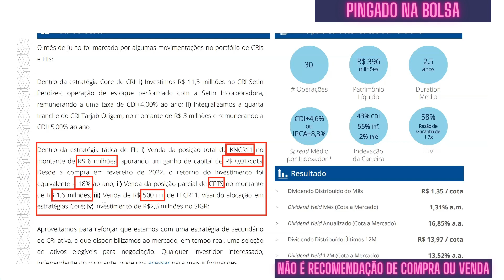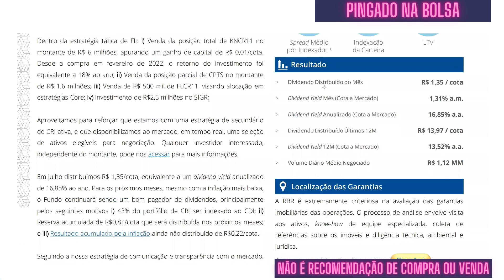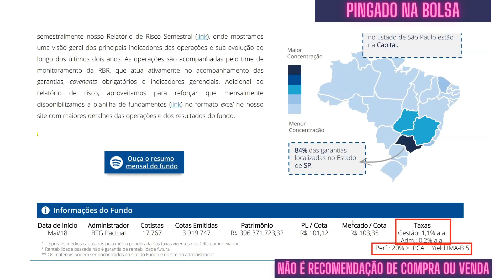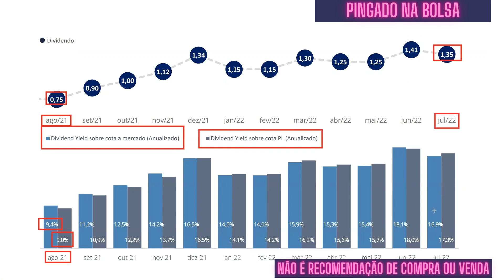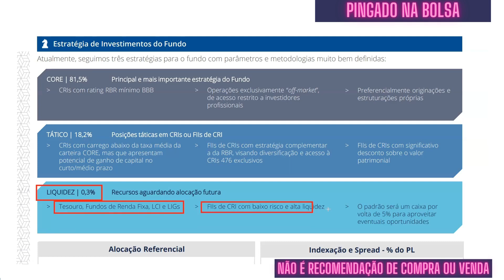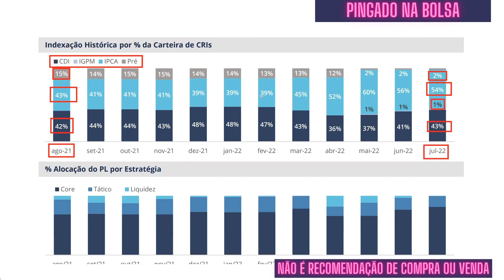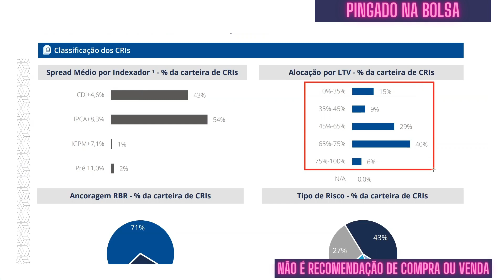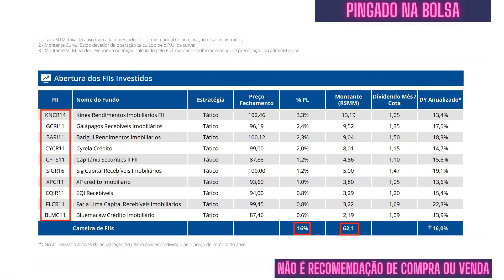RBRY11: MANUTENÇÃO DE DIVIDENDOS EM 13% A.A., APESAR DA QUEDA DO IPCA - VALE A PENA INVESTIR NO FII?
Hoje vamos conferir o relatório gerencial do Fundo RBRY11.

Confira neste vídeo:
- O quanto paga de dividendos o RBRY11
- Quais são os investimentos do RBRY11
- Qual o valor patrimonial do RBRY11
E já conta aí nos comentários se você acha que vale a pena investir no RBRY11.

Neste canal, fazemos vídeos sobre FIIs (Fundos Imobiliários), Ações, Stocks (ações americanas), ETFs e outros veículos de investimento, para você aprender a investir na bolsa de valores, além de falar sobre vários aspectos do mundo das finanças pessoais e investimentos. Ter diversificação de investimentos, investindo de forma segura e informada é a melhor forma de manter o poder de compra e garantir o valor do seu dinheiro ao longo do tempo.